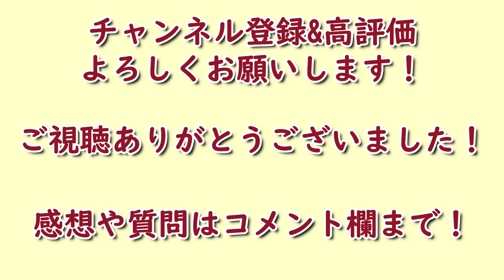ディーン元気、YouTube始めました！ [GGP振り返り:前編]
やり投げ日本代表のディーン元気(ロンドン五輪代表, PB:84m28)のYouTubeチャンネルです！　トップアスリートによるテクニックの解説やトレーニング方法の発信、さらにはオフの過ごし方など発信します！
ディーン元気の大学同期で、スポーツ科学の研究者である竹井尚也が科学的な視点からの解説・補足を加えながら、ディーン選手と視聴者の皆様との橋渡し役を務めます。ディーン選手に聞いてほしいことなどありましたら、コメント欄に遠慮なく書いてください！

00:00 YouTubeを始めたきっかけ
01:22 復活の84m05！
02:47 ロンドン五輪での怪我とその後
06:25 復調のきっかけとは？
08:10 ゴールデングランプリの振り返り
13:31 エンディング

[やり投げ日本代表] ディーン元気がゴルフで全力スイングしたら...[衝撃のラスト]

[やり投げ日本代表] ディーン元気のトレーニング [海外合宿編] /Training by Olympic Javelin Thrower, Genki DEAN

【セイコーゴールデングランプリ2020東京】選手コメント／桐生祥秀、ケンブリッジ飛鳥、ディーン元気、田中希実

自己紹介文
1991年12月30日生　兵庫県神戸市出身　自己ベスト 84m28
神戸市立平野中学校で陸上競技を始め、全日本中学の砲丸投げ4位入賞、ジュニアオリンピックの円盤投げで優勝。市立尼崎高校進学後、やり投げを始め、高校3年次にはインターハイでやり投げ・円盤投げで2冠を達成。その後、早稲田大学に進学し、1年次に世界ジュニア選手権で銀メダルを獲得。3年次には、日本選手権で初優勝(84m03:大会新記録)し、ロンドンオリンピック代表となり、初出場で決勝まで進出した。ロンドンオリンピック時に脇腹を故障し、長らく怪我に苦しんだが2020年のゴールデングランプリ陸上で84m05のビッグスローで優勝し、復活を遂げた。2021年の東京オリンピックの出場、メダル獲得を目指している。

1991年4月21日生　京都府宇治市出身　自己ベスト 10秒43
私立平安中学校(京都)で陸上を始め、全日本中学の100mで5位入賞。私立龍谷大平安高校に進学し、3年次には国民体育大会の少年A100mで3位入賞。早稲田大学進学後に、ディーン元気と出会う。早稲田大学時代は、4×100mRの1走として、関東インカレ優勝に貢献。その後、東京大学大学院に進学し、スポーツ科学を学ぶ。現在は、東京大学の特任研究員として研究活動を行っている。